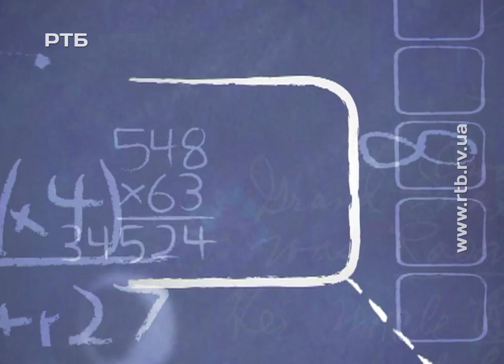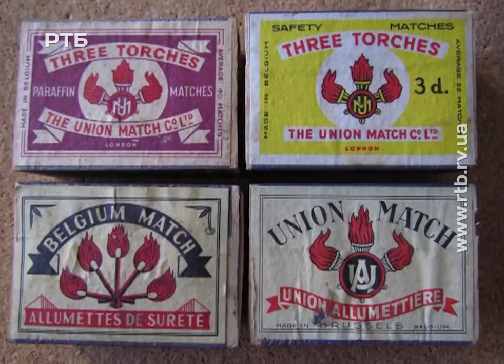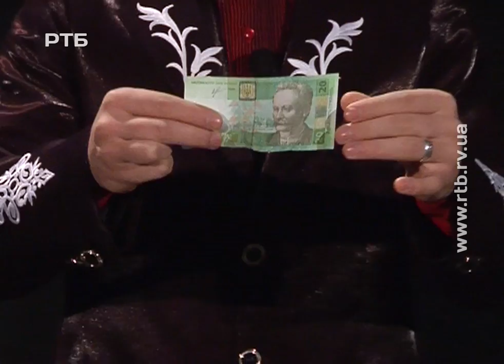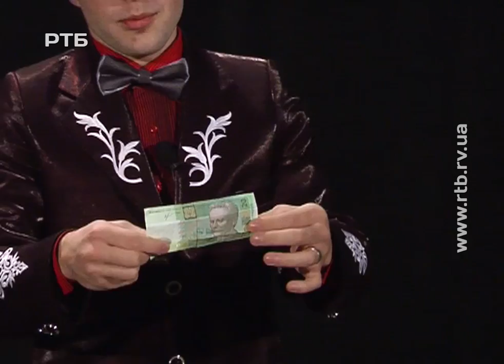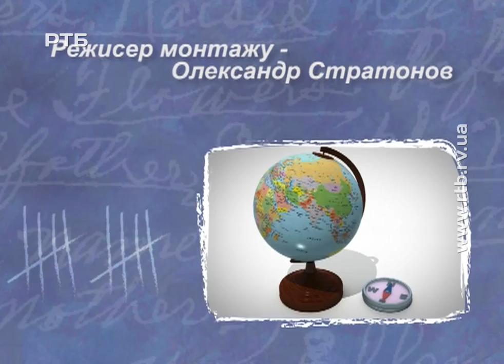"Невгамовні дослідники". 14.01.2017